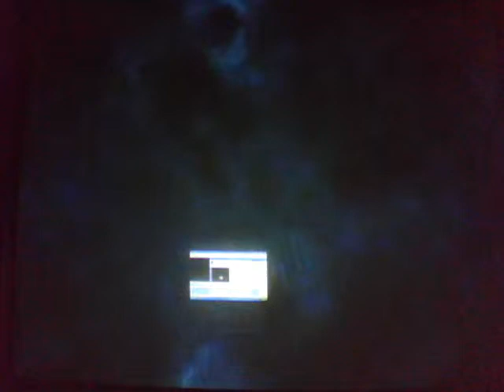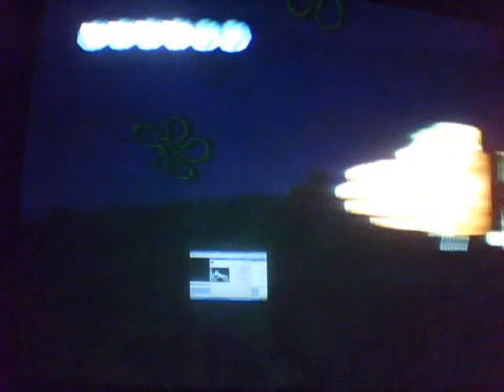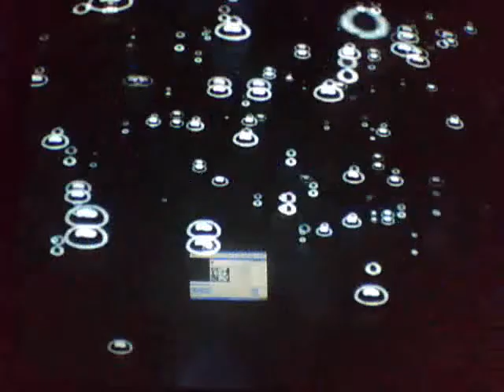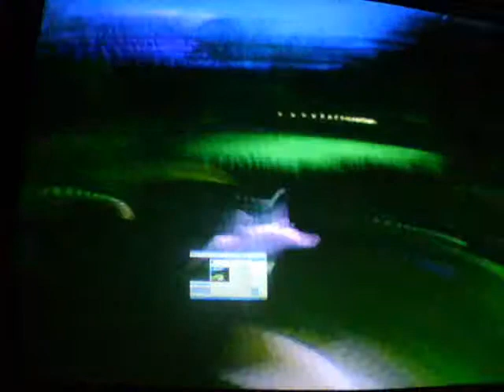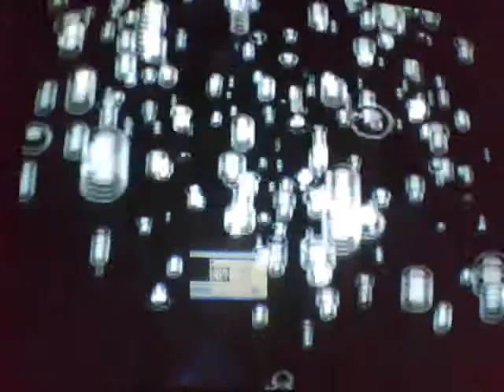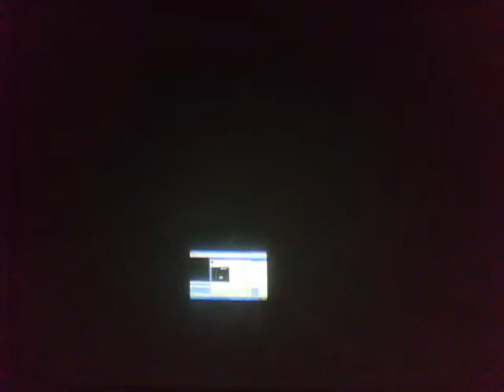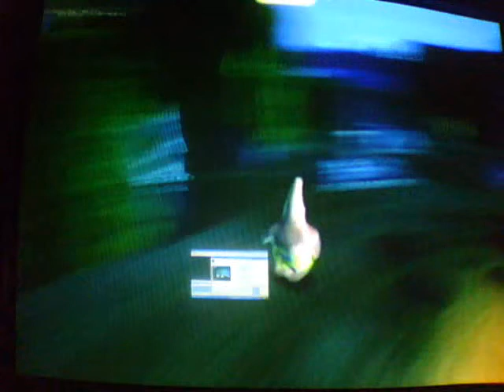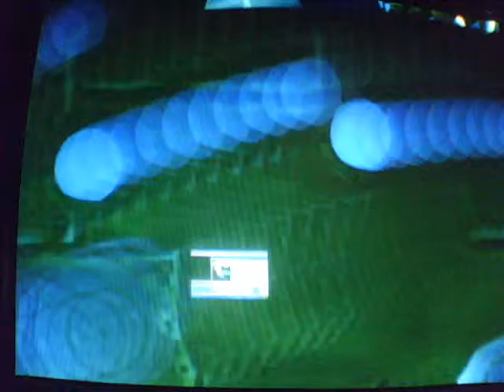[Old]Spongebob Battle for Bikini Bottom Part 24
We clear out the Krusty Krab, got the last spatula in downtown, and went in Kelp Forest.